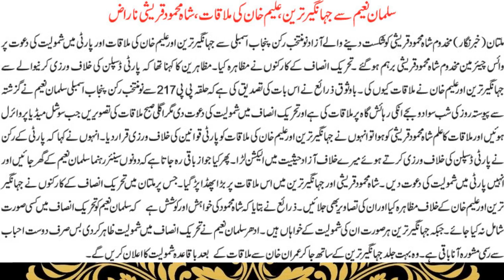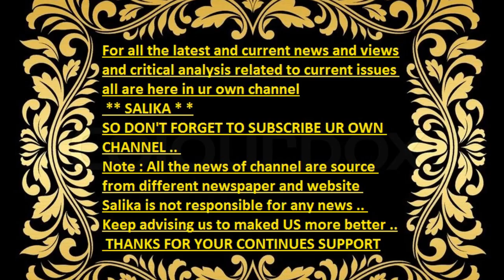SALMAN NAEEM SA JHANGIR TAREEN ALEEM KHAN SA MULAKAT SHAH MAHMOOD NARAZ